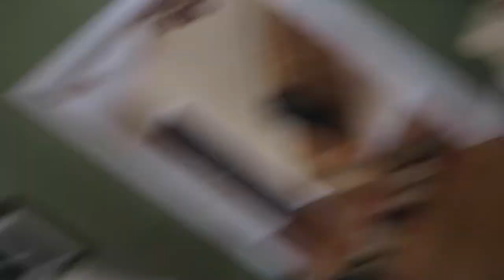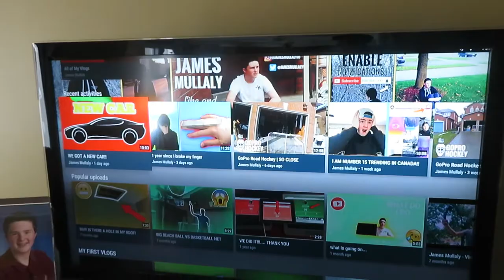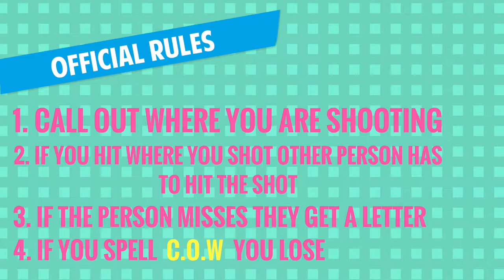GAME OF C.O.W. (Part 1)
Musical.ly: @JamesMullaly

FOLLOW HIM:
John's Social Media's

CYA TOMORROW!!